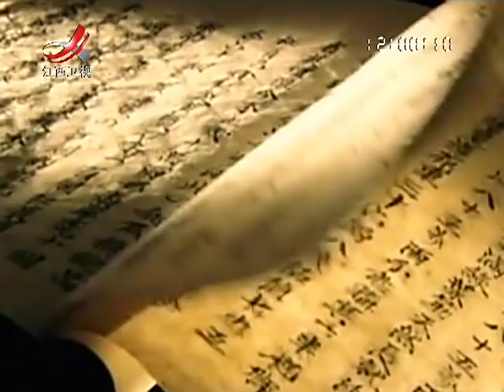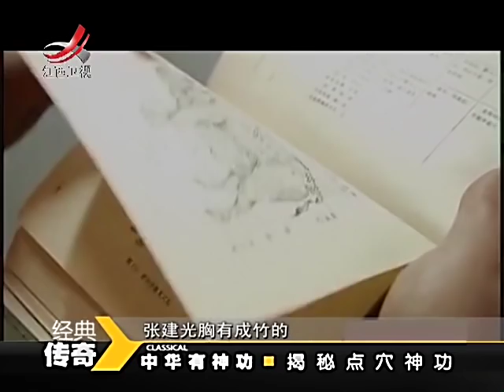《经典传奇》揭秘点穴神功